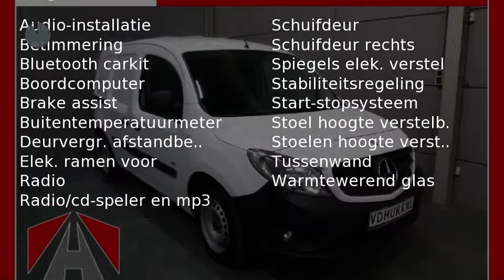Mercedes-Benz Citan 108 CDI BlueEFFICIENCY Radio-MP3/Bluetooth